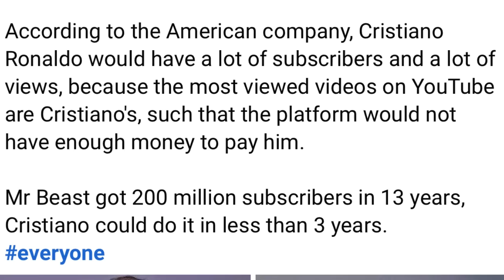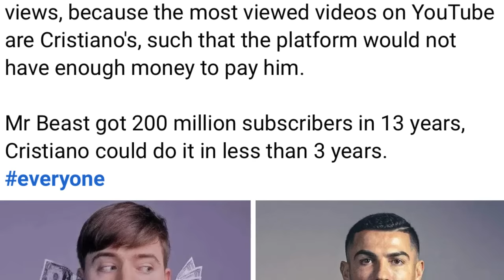peit na kaei kadaw ba ka company youtube ka khang pyrshah ia u ronaldo ban shna youtube channel